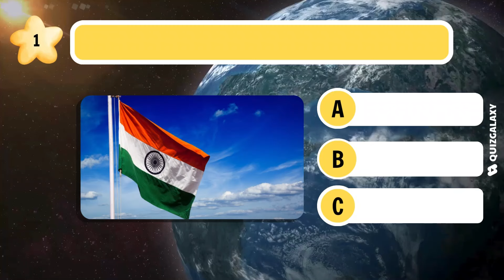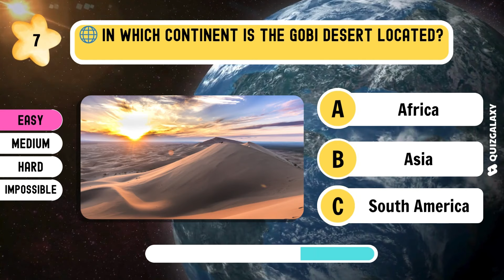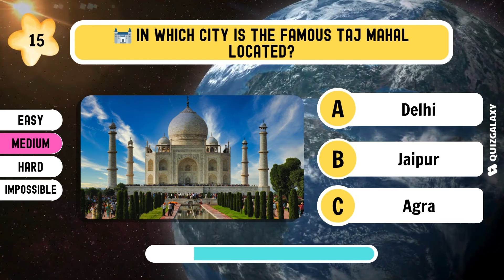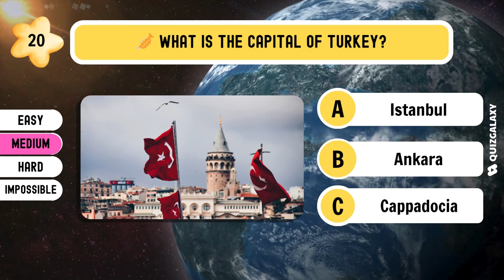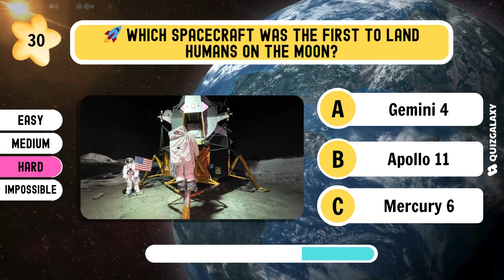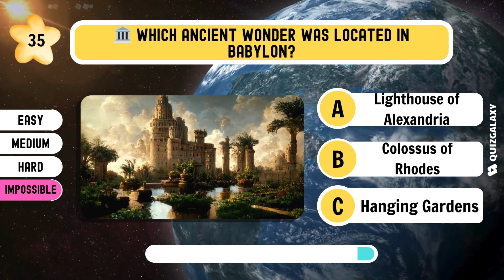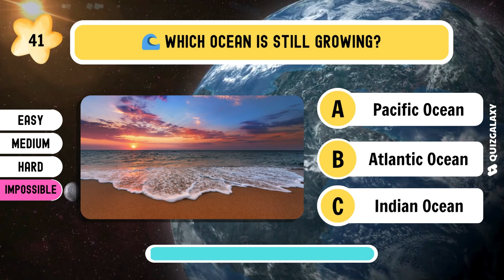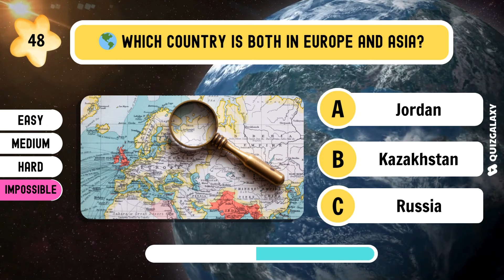How Good is Your General Knowledge? Test Your General Knowledge in 10 seconds! 50 Questions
🎧 The audio in the video was sourced from the YouTube library.